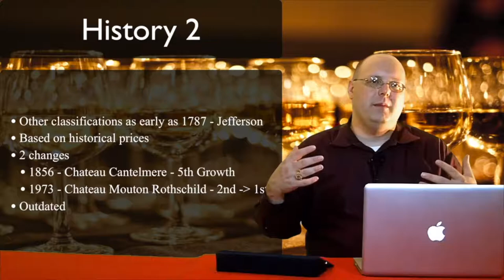Visiting Gruet Winery - Episode #457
In this special episode of 1337 Wine TV, Mark made a special day trip to Albuquerque, New Mexico (a 4.5 hour drive from where he was staying at in Plains, TX) to visit one of the premier sparkling wine houses in the United States. He sits down with Michael Dominguez, Operations Director for the winery. This was a special visit as Mark got to see all facets of both their still and sparkling wine production as far as bottling was concerned.